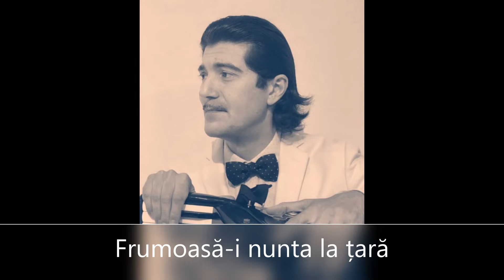Frumoasă-i nunta la țară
Frumoasa-i nunta la tara

Cantece lăutărești de viață lungă

Muzică lăutarească autentică

Muzică lăutărească veche

Muzică lăutărească de petrecere

Muzică lăutărească de suflet

Muzică lăutărească pentru suflet

Muzică boierească

Folclor lăutăresc

Muzică tradițională lăutărească

 Dona Dumitru Siminică
 Constantin Eftimiu
 Ion Namol
 Romica Puceanu
 Faramita Lambru
 Ion Dolanescu
 Maria Tanase
 Ion Namol
 Florica Calu
 Gheorghita Trandafir
 Panait Harmonistu'
 Maria Lataretu
 Fanica Visan
 Niculae Visan
 Gherase Puica
 Gica Radulescu
 Gaston Ursu
 Bebe Serban
 Costica Serban
 Ion Zlotea
 Dan Moisescu
 Ioana Radu